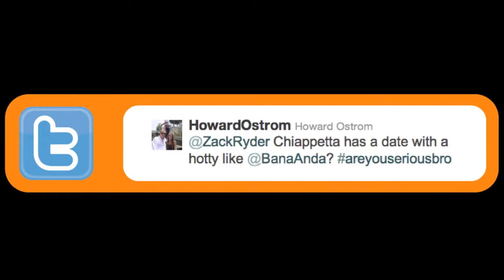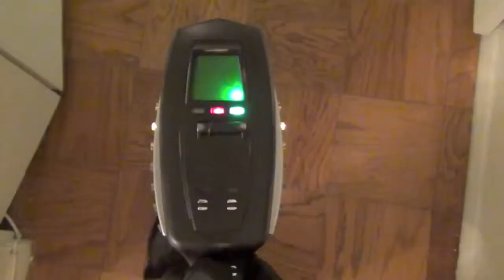Z! True Long Island Story Episode # 37